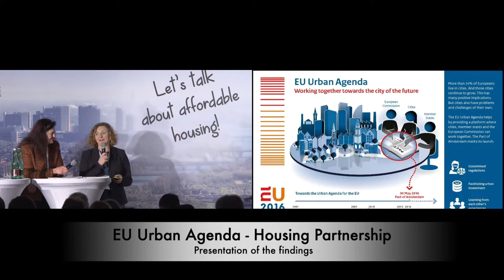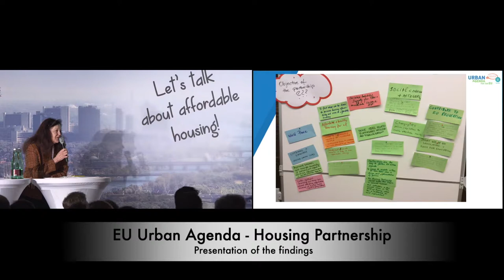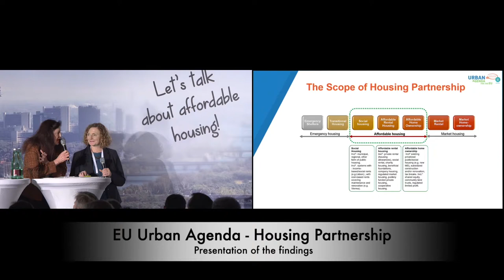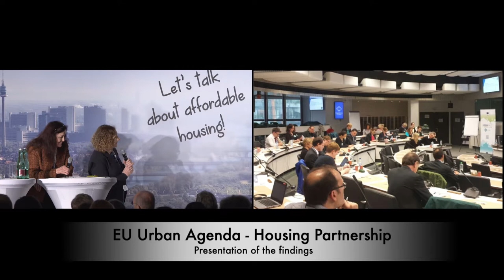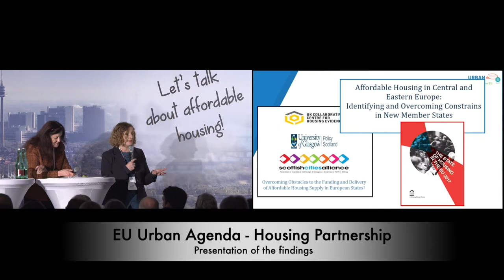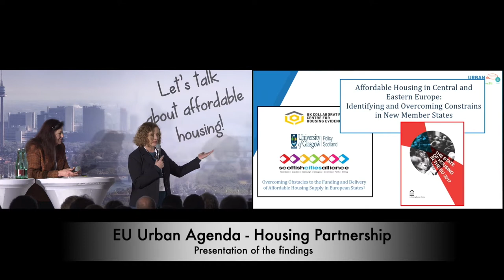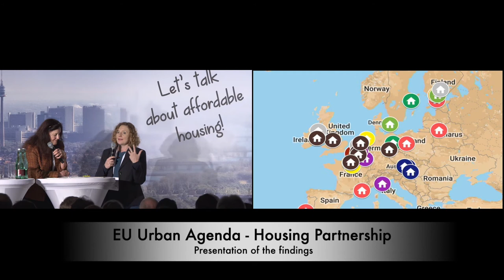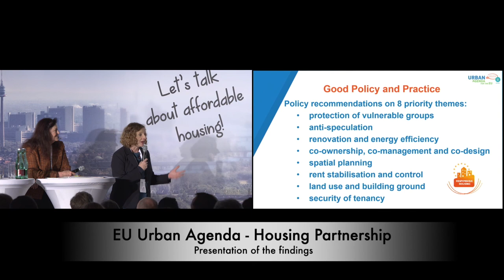Housing for All - Presentation of the findings of the EU Urban Agenda – Housing Partnership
Recorded / Livestream of the INTERNATIONAL CONFERENCE
Hous​ing for All. Affordable Housing in Growing Cities in Europe

Presentation of the findings of the EU Urban Agenda – Housing Partnership
    Elena Szolgayová, Ministry of Transport, Construction and Regional Development,
Slovakia, and
    Michaela Kauer, Department for European Affairs, City of Vienna, Housing Partnership Coordinators